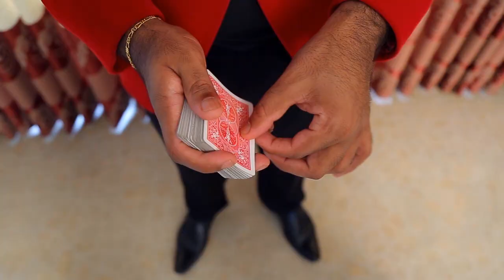People Talking About Hannibal the Magic Warrior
This video captures the highlights of popular artists commenting about the performance of Hannibal the Magic Warrior.